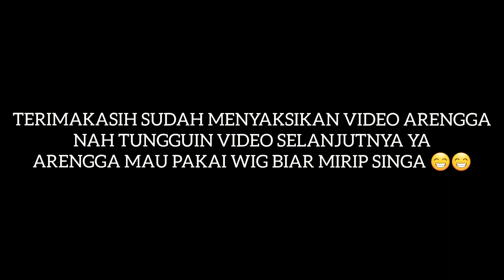REAKSI ARENGGA PAKAI KOSTUM BAJU KUCING LUCU LUCU ||SINGO22 BENGAL|| OMAH SINGO22 KUCING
Hi Teman Teman Catlovers Apa kabar? Semoga kabar Teman Teman semuanya Baik, Sehat dan Sukses selalu
Salam kenal salam sayang salam catlover dan salam bengalovers dari kami.

Semoga video kami ini membantu menjawab pertanyaan seputar kucing

Jika kami ada salah kata salah ucap salah apa aja kami mohon maaf
Kesempurnaan milik Allah SWT dan milik kalian 😇
Kritik saran kalian bisa membantu kami merubah yg belum sempurna di video ini.
Salam kenal salam sayang salam catlover salam bengalovers dari kami TEAM SINGO22 BENGAL CATTERY
Ade Fernando Nandya Eka
Editor   ; Zaenal Ngarifin (IpinKuman)
Catboy ; Eka Hendratno (Gendeng)
Team Hore ; Aming dan Dendot